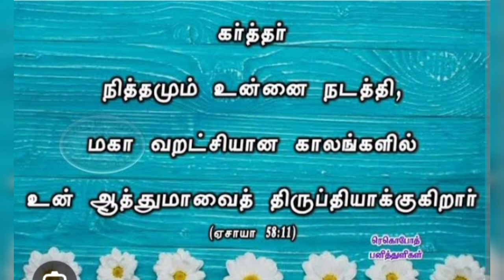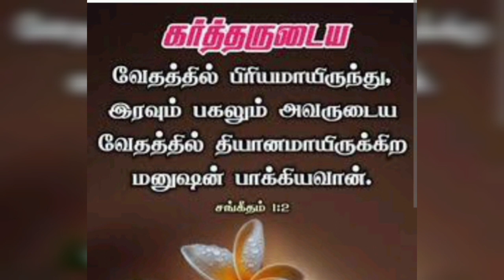August 30, 2023 ~ Words of God 🙌🏻🙌🏻🙌🏻